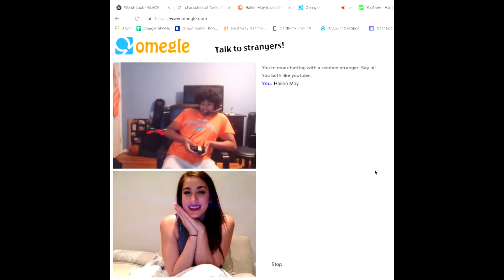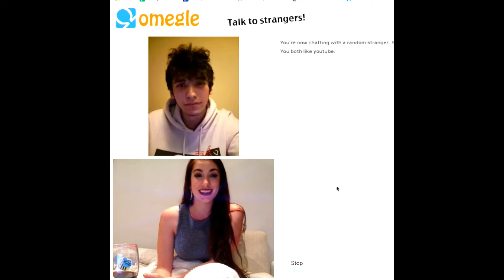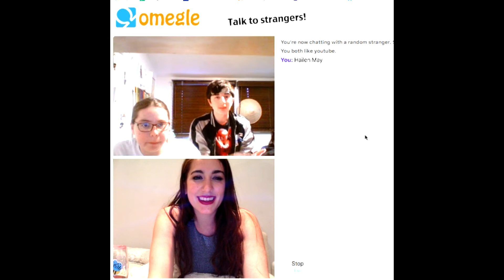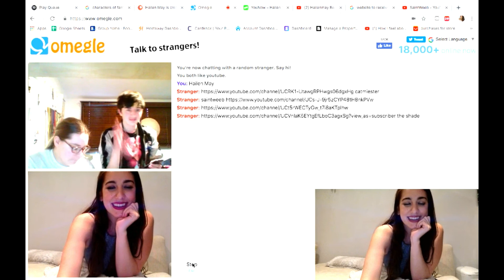Can I find any beatboxers on Omegle? Continued